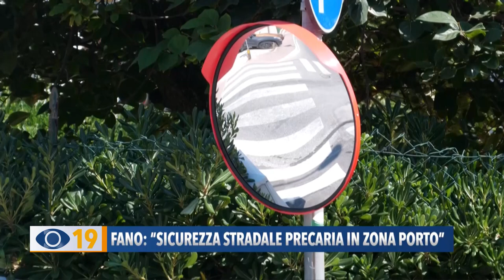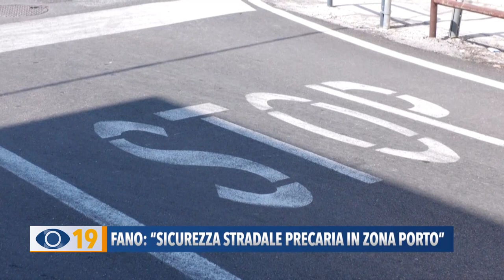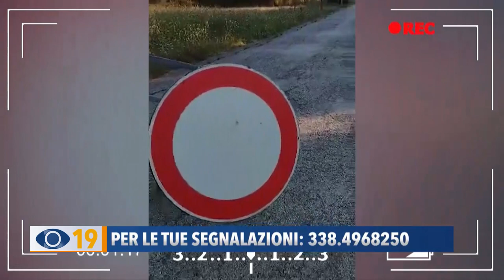Occhio alla Notizia 21 agosto 2023